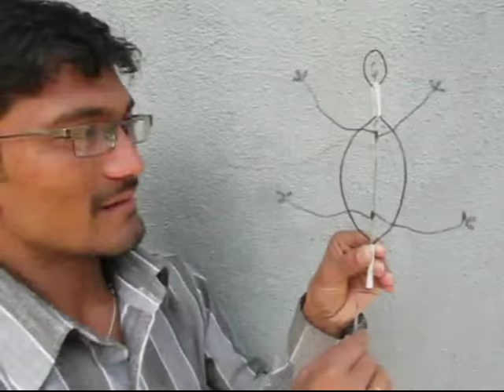WIRE LIZARD | Punjabi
This toy is based on a double crank. Take a thick wire and bend two cranks with the help of pliers. Then bend another wire to make the head and body of a lizard.  Attach the two pairs of legs and feet to the body. Here is the schematic view of the lizard with all its parts. On rotating the crank all the four legs of the lizard move in unison imitating the walk of a real lizard. Observe this movement in slow-motion. Just by rotating the crank all the four legs of the lizard will move beautifully as if it was climbing a wall.